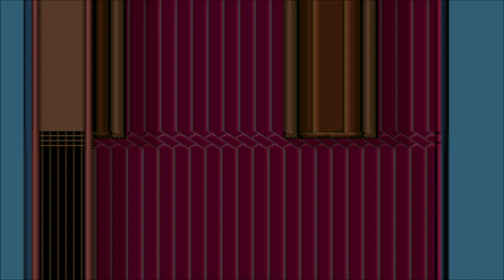16 - green, red towers - Lufia and The Fortress of Doom (SNES)